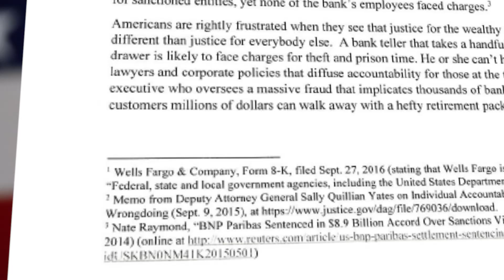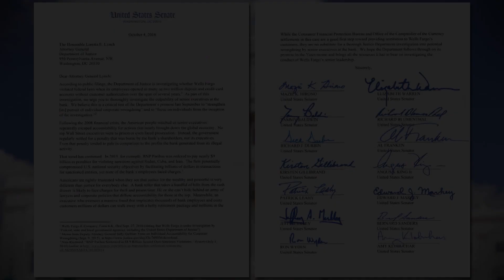Sanders and Warren Lead the Charge: Arrest Wells Fargo Execs Over Fraud Cases! - The Ring Of Fire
You may have abandoned progressives Senator Bernie Sanders and Senator Elizabeth Warren, but they haven’t abandoned you. From the moment the scandal at massive bank Wells Fargo broke, they have been on the offense, going after executives at the bank and pushing for harsher federal sanctions, investigations, and even criminal charges.

Ring of Fire's Sydney Robinson discusses this. Follow her on twitter